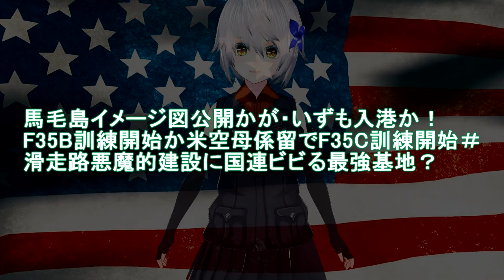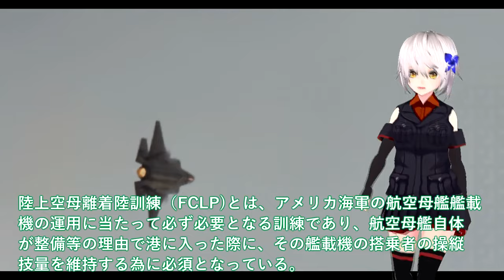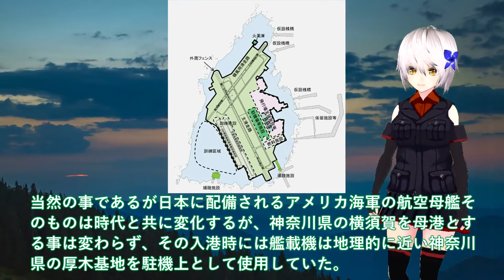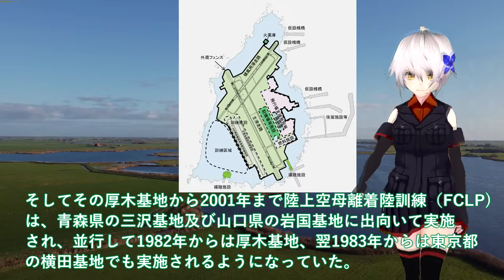【軍事解説】馬毛島イメージ図公開かが・いずも入港か！F35B訓練開始か米空母係留でF35C訓練開始＃滑走路悪魔的建設に国連ビビる最強基地？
関連動画
【ゆっくり解説】なぜ日本国防の砦となる馬毛島は着工1年で驚きの変化が起こり中国がビビる最強基地への進化を遂げたのか？
南西諸島の無人島が自衛隊基地に　馬毛島基地（仮）着工1年　巨額防衛費と人口減に悩む自治体～苦肉の策で防衛施設誘致も　朝の通学路～見守りボランティアは迷彩服！？【テレメンタリー】
【馬毛島空から見た”変化”】基地着工から1年 市民に見えない馬毛島の「今」 Jチャン＋特集(1月12日(金)放送)
【馬毛島への自衛隊基地整備】西之表市の暮らしの場で様々な変化が・・・ Jチャン＋特集(4月12日(水)放送)

引用・転載「出典：海上自衛隊ホームページ」
引用・転載「出典：航空自衛隊ホームページ」
引用・転載「出典：陸上自衛隊ホームページ」

【馬毛島への自衛隊基地整備】基地着工から半年 種子島のスーパ店頭にも「変化」が・・・ Jチャン＋特集(7月12日(水)放送)
【馬毛島】２０２４年度末ごろに航空自衛隊の先遣隊新設へ　鹿児島・西之表市 (23/08/31 18:30)
【衝撃の事実】月給70万､家賃10万､日給9万…北西に浮かぶ島の影響で種子島住民に何が…
馬毛島基地着工から半年“工事作業員6000人&quot;に不安の声も 元島民「なるようにしか…」 鹿児島・種子島(MBCニューズナウ 2023年7月12日放送)